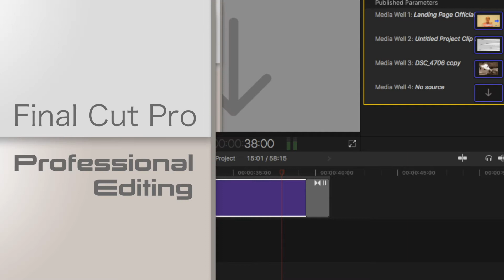Promo Reel Explainer Demo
A short explainer demo for Promo Reel.